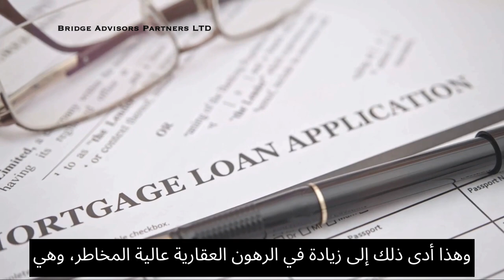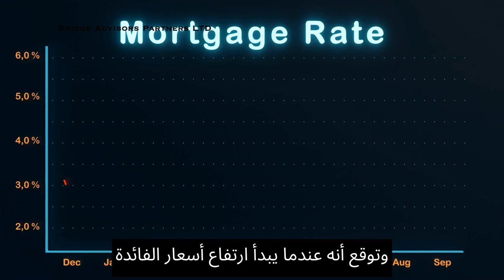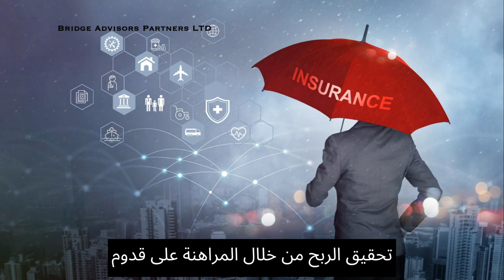John Paulson's Big Short: A witty Guide to Short Selling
Embark on an educational journey with our latest video, where we shine a spotlight on the remarkable story of John Paulson, the investment maestro who made a fortune by short-selling during the housing market's downturn. This video is crafted to demystify the concept of short selling, using Paulson's real-life example to illustrate this complex financial strategy in a relatable and engaging manner.